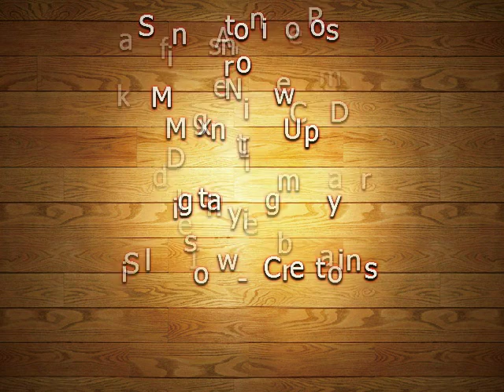Mike Slauenwhite ~ San Antonio Rose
A veteran of more than 50 years in music, Mike Slauenwhite has performed in venues as varied as the CBC-TV Country Hoedown, The Wingham Barn Dance and The Ice Capades, making music with the Silver Bar Ranch Boys, The Westernaires and The Nighthawks, as well as the K-W Symphony.

For this recording, Mike has surrounded himself with talented musicians including Bob Tremblay and Lynn Russworm from his Westernaires days, blending the current Barn Dance Band members Ron Coulthard and Grant Heywood, adding to the mix newcomer Darin Parise picking a mean flat top guitar and five-string banjo.